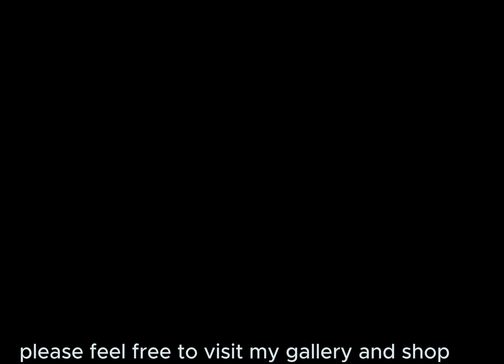the dance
as always, my art is non ai generated and i paint using my wacom tablet and krita. the music is "the dance" by garth brooks. life can be painfully beautiful...this video dedicated to all who defy what seeks to destroy them and walk between worlds and raindrops. i hope that everyone enjoys the video.